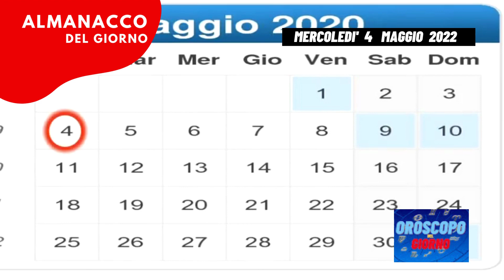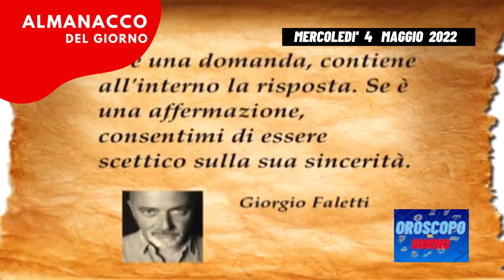Almanacco 4 maggio 2022 venerdì accadde oggi 04/05/22 Almanacco di oggi 4 maggio 2022 santo oggi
Almanacco 4 maggio 2022 mercoledì accadde oggi 04/05/2022 Almanacco di oggi 4 maggio 2022 Almanacco di domani 4 maggio 2022 santo oggi
video almanacco del giorno 4 dopo 6 marzo 2022 almanacco del 4 maggio 2022  04/05/2022 almanacco di oggi 4 maggio 2022 mercoledì, accadde oggi, il santo del giorno 4 è  auguri di buon onomastico a
Almanacco del giorno 4 maggio 04/05/22 perché pubblicato prima, diventa l ' almanacco di oggi 4 maggio 04/05/22
accadde oggi 4 maggio 2022 mercoledì

oroscopo ed almanacco del giorno 4 maggio 2022 mercoledì
0:00 introduzione Almanacco di oggi 4 maggio 2022
0:06 il santo del giorno 4 è san
0:20 numero fortunato
0:25 Accadde oggi
0:41 chi è nato oggi,
0:51 la citazione del giorno 4 maggio mercoledì
1:01 dice il saggio
1:11 il bel paese

è il 125esimo giorno dall'inizio dell'anno siamo sotto il segno zodiacale del toro la chiesa ricorda san fulvio l'onomastico oggi il onomastico di fulvio il nome ha origine latina e significa biondo rosso di capelli fulvio è una persona che difficilmente si mette in mostra ha un carattere riservato e si circonda di poche persone fidate accadde oggi il 4 maggio del 1949 sulla collina di superga si schianta l'aereo che trasportava la squadra del grande torino nessun superstite ha seguito dell'immane tragedia il 4 maggio viene ufficialmente considerato dalla fifa giornata mondiale del gioco del calcio firmato oggi tra i personaggi famosi nati il 4 maggio ricordiamo l'attrice britannica audrey hepburn e l'attore hard rocco siffredi la citazione del giorno se vuoi essere felice domani tenta oggi stesso lee young soo dice il saggio non dare mai una seconda possibilità a chi non ha meritato nemmeno la prima il bel paese a isernia in località la pineta si trova uno dei più antichi siti paleolitici in europa il sito è stato scoperto casualmente durante la costruzione di una bretella stradale alla fine degli anni settanta e risale a circa 700 mila anni fa gli ominidi che lo abitavano sono collocabili tra l'uomo erectus e homo sapiens vivevano in piccoli gruppi a carattere familiare presume che possedessero un codice di comunicazione linguistica abbastanza evoluto e che conoscessero l'uso del fuoco inizialmente le abitazioni erano semplici ripari naturali a cui si aggiunsero capanne costruite con ossa di bisonte e di rinoceronte zanne di elefante e fogliame presso il museo nazionale paleolitico di isernia è oggi presente una mostra permanente dell'antica arte o superficie contenente molti reperti provenienti dal sito tra cui un raro dente da latte di un bambino di circa 67 anni risalente a 586 mila anni fa